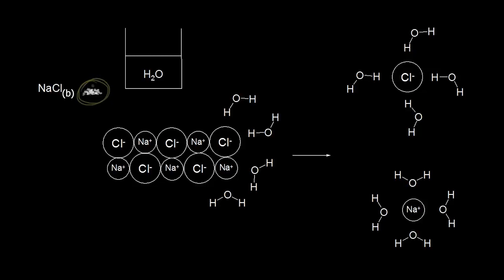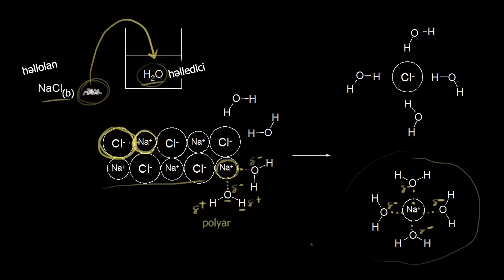Həllolma və çökmə